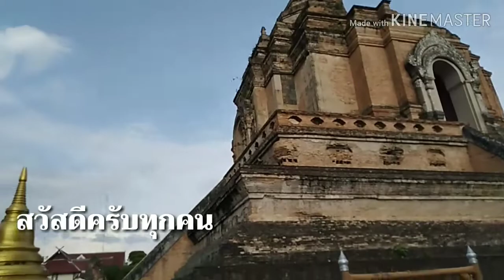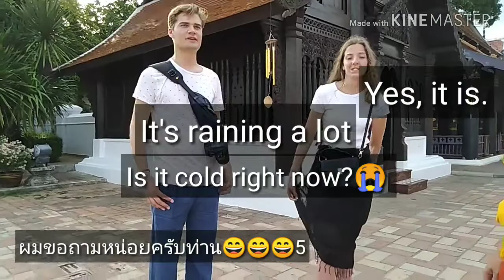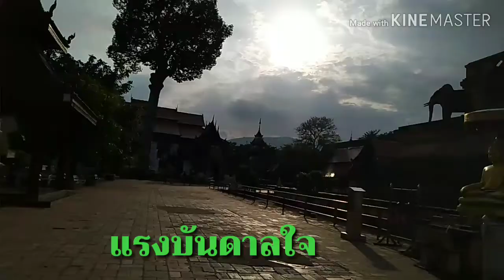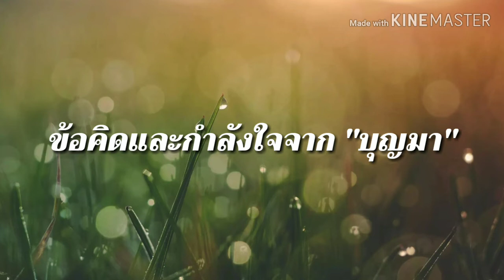พาน้องปี1ชมวัดและให้กำลังใจคนที่กำลังเรียนภาษาอังกฤษ👇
Wat Chedi Luang, Chiangmai, Thailand.
วัดเจดีย์หลวงวรวิหารจังหวัดเชียงใหม่. 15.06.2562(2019)